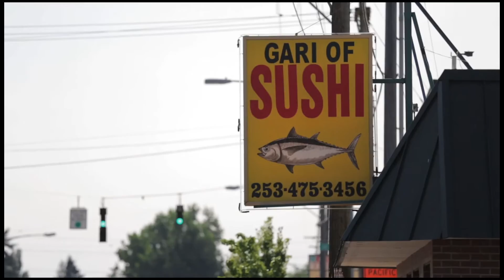Updated 3-Bedroom Craftsman w/2-Car Garage in Tacoma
Built in 1917, this historic Craftsman home boasts all of its original charm alongside modern updates and conveniences. You can’t beat that! With 3 bedrooms and 1 bath, this 1.5 story home includes a remodeled kitchen and bath, and a long list of lovely improvements and details. Located at 5006 S Yakima Ave, Tacoma, WA 98408 this 1,584 sq. ft. home is listed for $189,000.